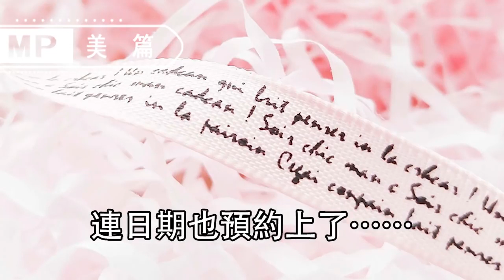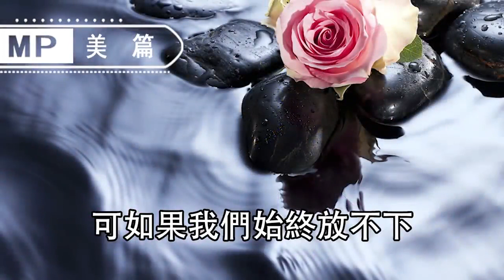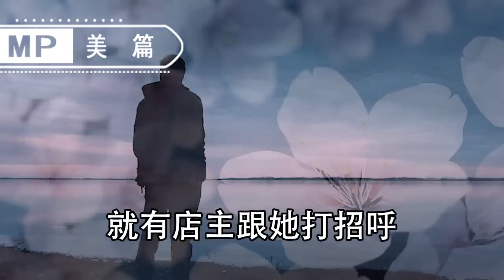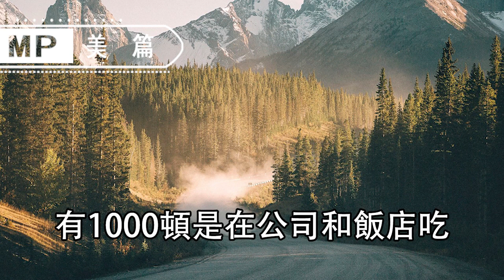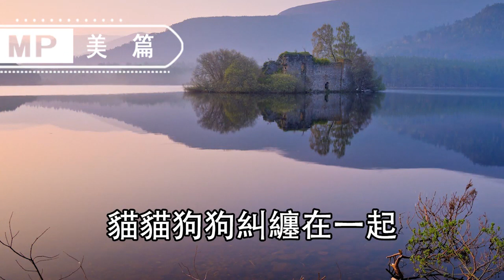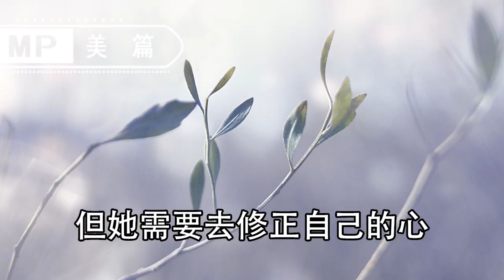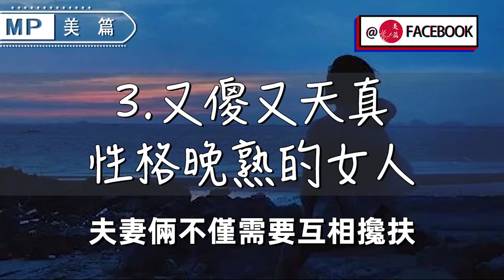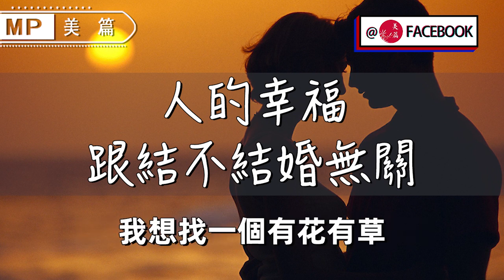動不動就說離婚的男人，他到底怎麽想的？通常有3個目的#雞湯